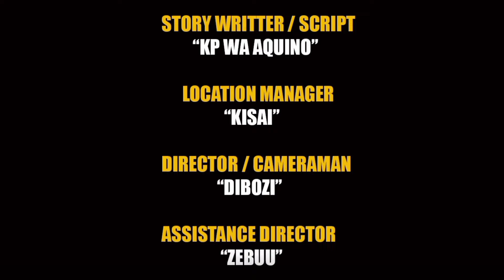Kp na Zebuu _ Mali zangu.